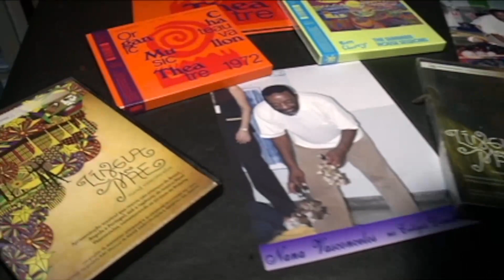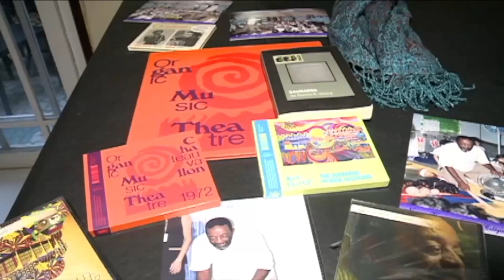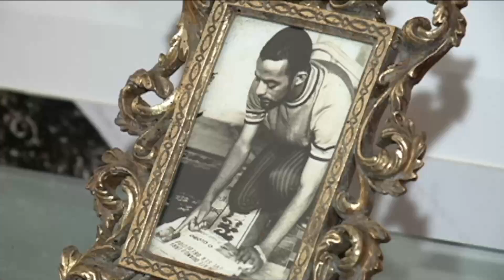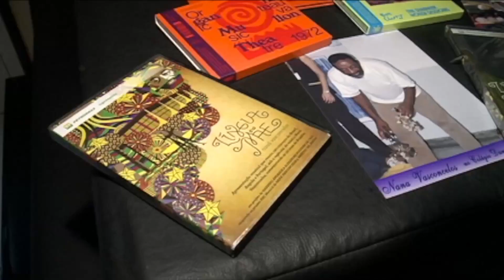CASA DO PERCUSSIONISTA NANÁ VASCONCELOS SERÁ DESMONTADA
MEMÓRIA: Casa onde morou o percussionista Naná Vasconcelos será desmontada. Os objetos estão à venda, enquanto o acervo musical irá para um depósito.